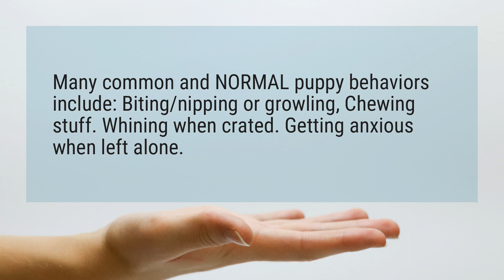What is normal puppy behavior?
Many common and NORMAL puppy behaviors include: Biting/nipping or growling, Chewing stuff. Whining when crated. Getting anxious when left alone.

Reference:
Puppy Behavior - Confused? Don't Be! - Fidosavvy